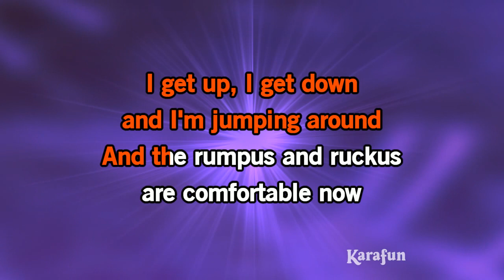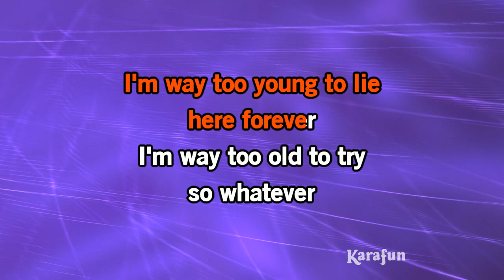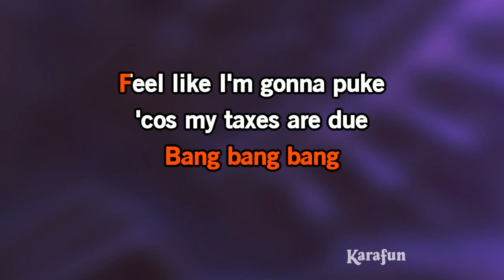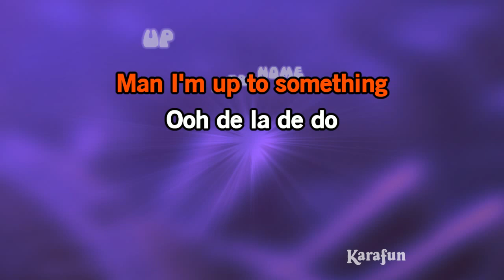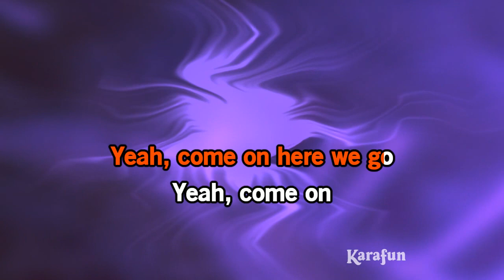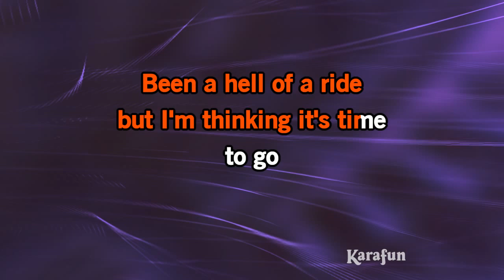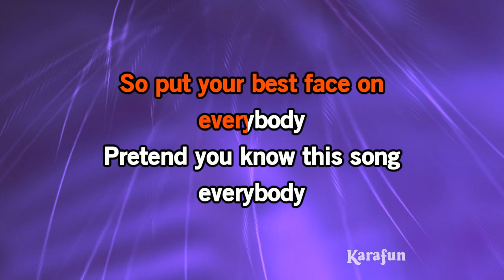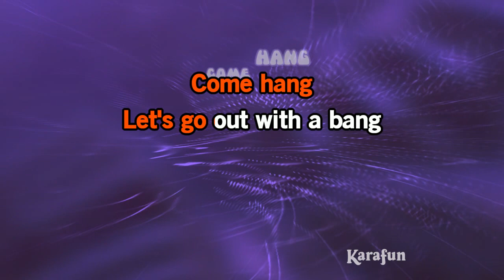Bang! - AJR | Karaoke Version | KaraFun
ℹ️ This version contains a low volume vocal guide to help you learn the song. The karaoke version without the vocal guide is available This recording is a cover of Bang! as made famous by AJR. This version is not the original version, and is not performed by AJR. This instrumental/playback version contains a vocal guide, the lyrics and backing vocals.